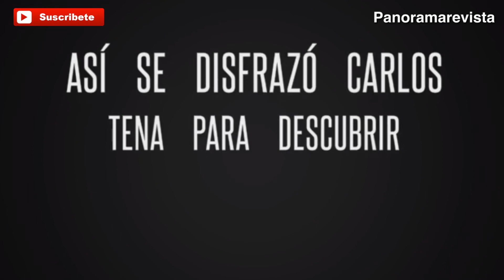🙈😳 Edil se disfrazó de discapacitado y descubre mal trato de empleados del ayuntamiento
El presente municipal de Cuauhtémoc, Chihuahua, Carlos Tena, se disfrazó discapacitado para solicitar una despensa en la Dirección de Desarrollo Social de ese municipio, a fin de comprobar la discriminación y el mal trato en la dependencia por parte del personal.

El presidente municipal se puso gafas oscuras, un parche cerca del ojo izquierdo, ropa sucia y llegó a las oficinas en una silla de ruedas en mal estado, a fin de no ser reconocido.

“El propósito de esta caracterización fue mostrar la realidad que viven los ciudadanos a diario, la indiferencia y desatención por parte de los servidores públicos”, dijo el alcalde.

El alcalde explicó que decidió caracterizarse luego de las múltiples quejas que recibió sobre la mala atención de los funcionarios, a fin de conocer de primera mano la situación.

“Hace unos dos meses estuve planeando esto, que igual puede ser vergonzoso en un alcalde. Decidí hacerlo porque no sabía a quién creerle, si al ciudadano o al compañero de trabajo”, dijo.

Reconoció que no fue grata la sorpresa, y confesó que hasta un nudo en la garganta se le hizo por ver cómo tratan a las personas los funcionarios públicos de un municipio en general.

Mencionó que ante el trato inadecuado tuvo que darles “un jalón de orejas” a los trabajadores de la dependencia, dedicada a brindar apoyos ciudadanos.

Concluido el trámite se retiró y convocó a una reunión urgente con el titular del área y puestos secundarios, a quienes les expresó su malestar por el trato recibido y la evaluación negativa de los servicios recibidos.

“Me dio coraje con las personas que están ahí trabajando y ganan un sueldo y tratan mal a la ciudadanía. Les dí su buena leída de cartilla y les dije que no quería volver a saber que trataron mal a alguien”, agregó. “Se quedaron helados al descubrir que era el presidente municipal el que estaba en la silla de ruedas. No son todos los empleados los que hacen eso”.

Apoyanos!

¡Dejanos tus comentarios,  gracias!